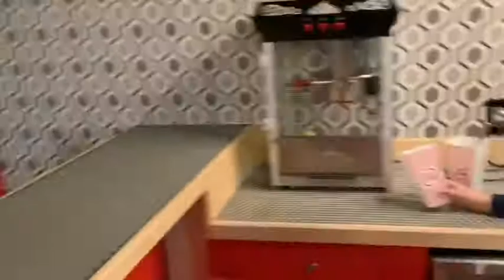Thomas TV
Thomas TV tells the tale of “The Popcorn Machine!”